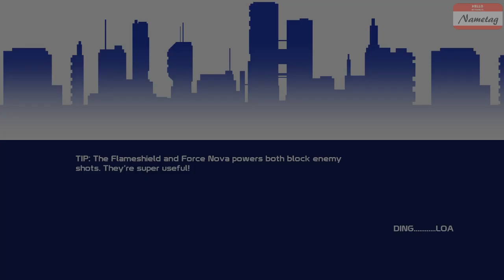Channel Update and 20XX Showcase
Well, I'm still sick.  My throat is torn up, and my voice is a wreck.  It's been two weeks and, while it IS clearing, I can't really risk doing full recordings until I have recovered.  It's awful, and I hate not being able to stream, but there's not much I can do but wait and recover.

And showcase a game that I feel deserves some more attention.  20XX, a Mega Man inspired roguelite.  It's a lot of fun, with a lot of powerups to unlock along the way.  Out of the way areas with stuff to grab, challenge rooms with big rewards, never the same game twice.  I highly recommend checking this game out.